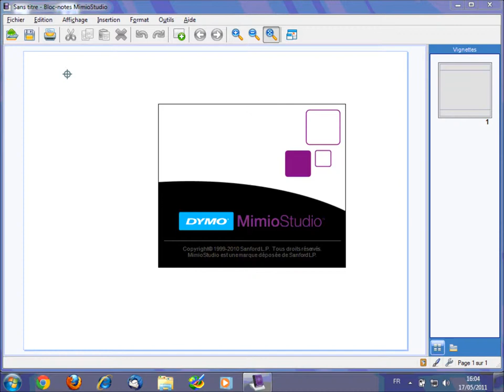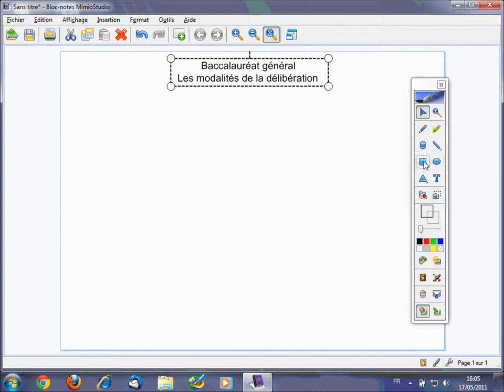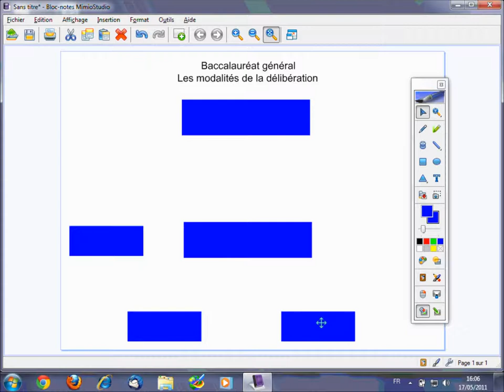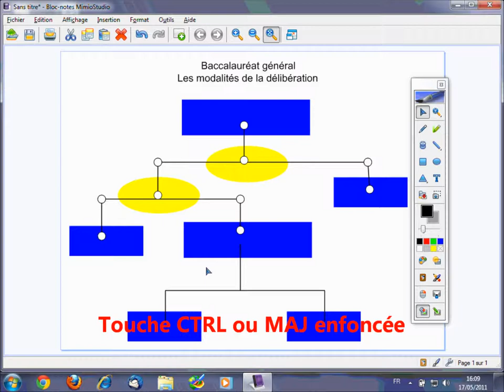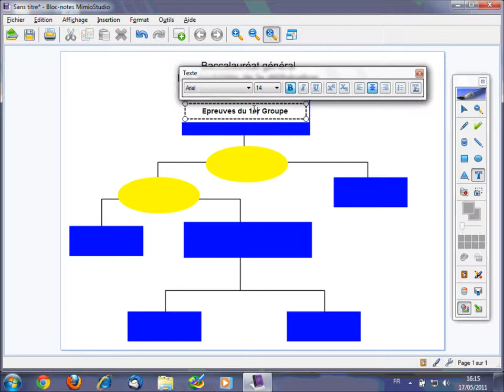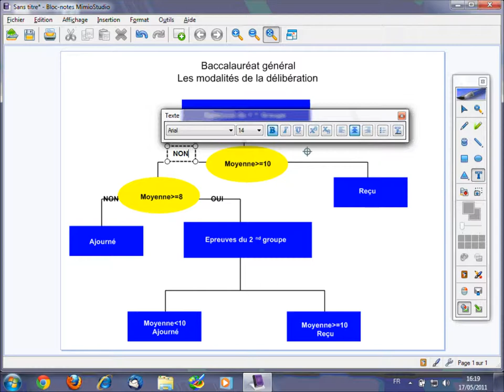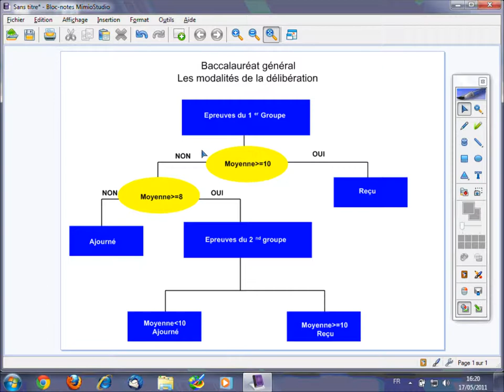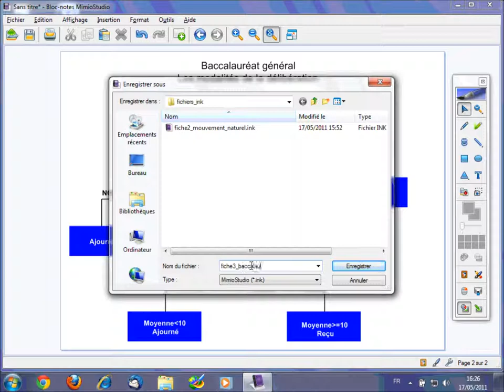Fiche 3 - Baccalauréat général : les modalités de la délibération - Bloc-Notes MimioStudio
Découverte progressive d'un organigramme.
Un beau schéma vaut souvent mieux qu'un long discours. Construction d'un organigramme à l'aide des outils de dessin propres au tableau numérique. utilisation du Rideau pour dévoiler progressivement le document.